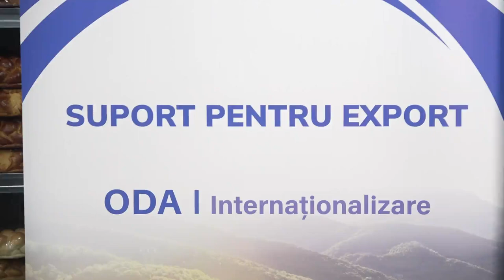Lansarea Mecanismului de cofinanțare pentru îmbunătățirea competitivității la export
Conferința de presă de Lansare a Mecanismului de cofinanțare pentru îmbunătățirea competitivității la export, implementat de ODA și susținut financiar de Grupul Băncii Mondiale